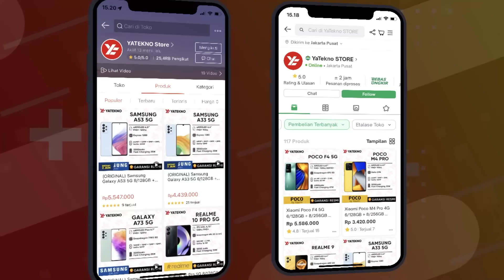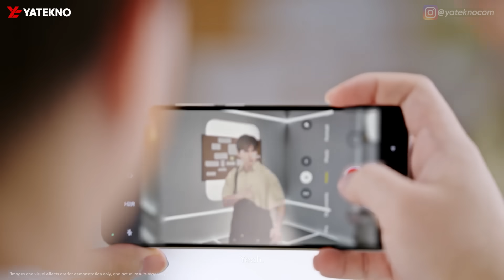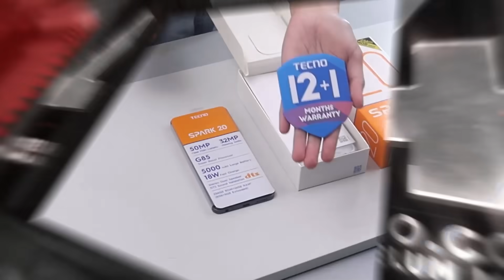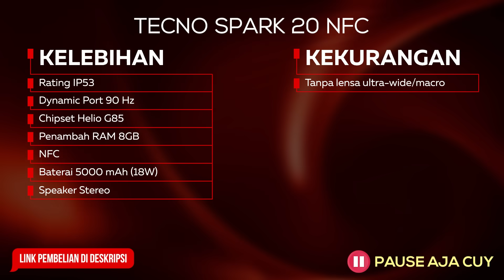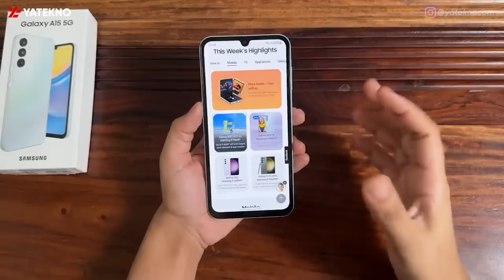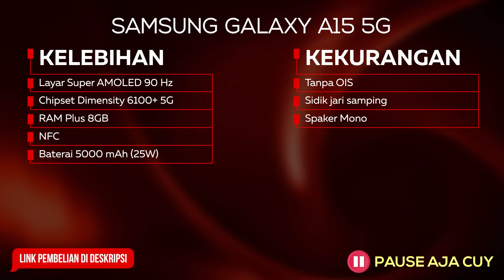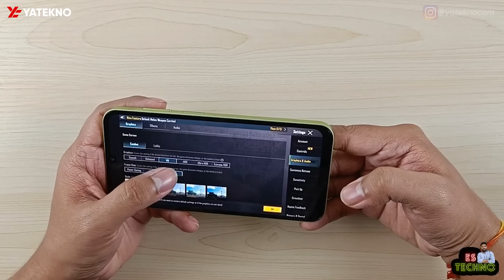🔴 EKSKLUSIF! 5 HP YANG BARU SAJA HADIR DI AWAL TAHUN 2024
Rekomendasi HP Terbaru yang Baru Rilis di Awal Tahun 2024